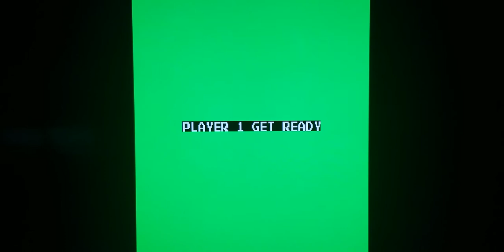Is it rugby, or football?!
Today I'm playing Try Scrum... the frick even is this game?!